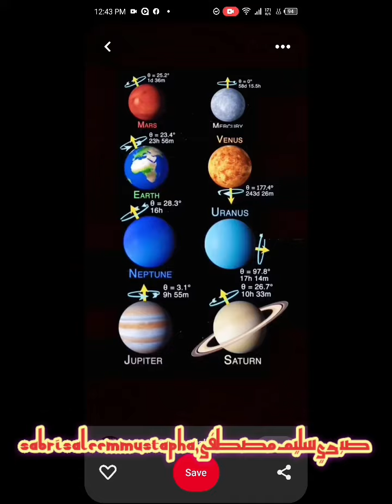بين محمد شياع السوداني ونوري المالكي دولة مدنية في الخرطوم عاصمة السودان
وعلي عبد الله صالح رحمه الله في اليمن و سعد الدين الحريري في لبنان ✍🏼✍🏻✍🏽✍🏿🤾🤯